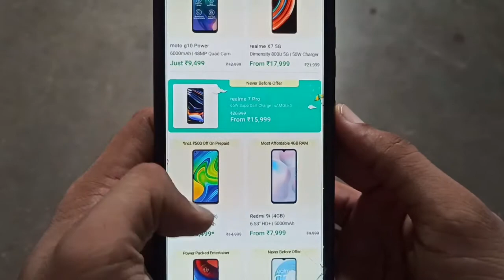Flipkart Mobile Bonanza Sale June 2021 | BIGGEST OFFER 😱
dosto es video me maine kuch smartphone ke bare me bataya h jo flipkart sale me mil rhe h acche discount ke sath